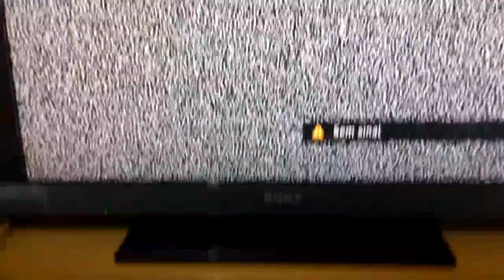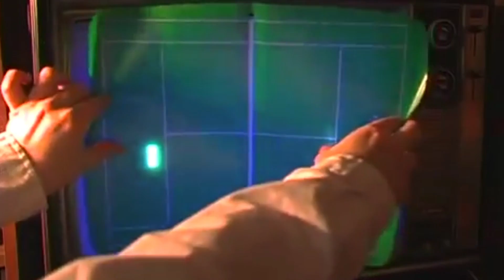Humorista Diogo Portugal fala sobre Games - Urgente!!!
Entrevista com Diogo Portugal para o programa Game Over